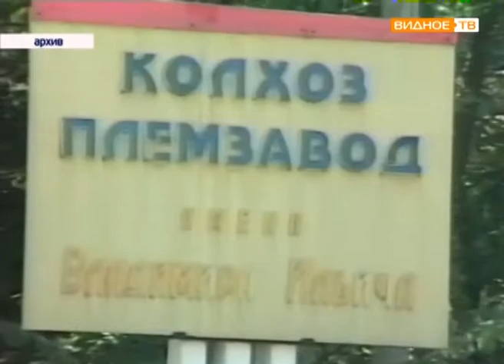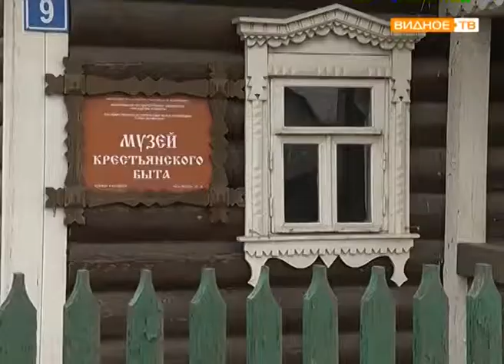"Лампочка Ильича" - музей крестьянского быта в Горках